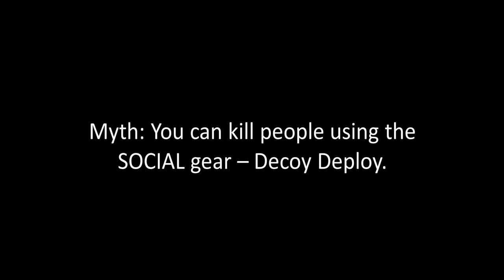Myth 8 - Killer Social gear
Helpful AND fun! :D